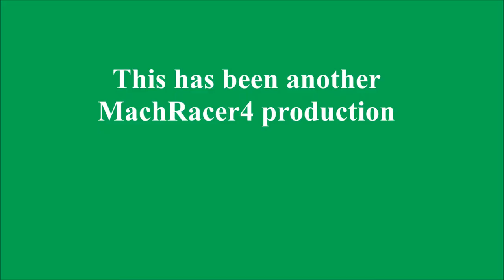Model Train Running Part 2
This video is the last of the locomotives I included in this 2 part video. Some of the engines I have reviewed and a couple I have not but will review later. The engines are an Athearn Genesis EMD GP-38-2 in Burlington Northern with DCC Sound (not reviewed) pulling the same train as the engines in Part 1, a Bachmann Branchline BR Standard 3MT Tank (reviewed) and a Bachmann Midland 4F 0-6-0 tender engine (reviewed) pulling my train of 4 Bachmann Ex-GWR MOGO vans, 4 Bachmann 7 Plank P.O. coal wagons, 2 Bachmann 8 Plank P.O. coal wagons and a Bachmann Ex-GWR 20 ton Toad Brake van, followed by the newest engine on my model railway, an Athearn Genesis Union Pacific FEF-3 in the Two Tone Grey #8444 with DCC Sound (not reviewed) pulling an Athearn Southern Pacific baggage car in Daylight colors, an Athearn Genesis Southern Pacific 77' Chair car in the Union Pacific Style, Southern Pacific Armor Yellow & Harbour Mist Grey Scheme, 2 WalthersProto Union Pacific Heritage Fleet ACF 85' 44 Seat Coachesin the Armor Yellow/Harbour Mist Grey named Portland Rose and Sunshine Special.